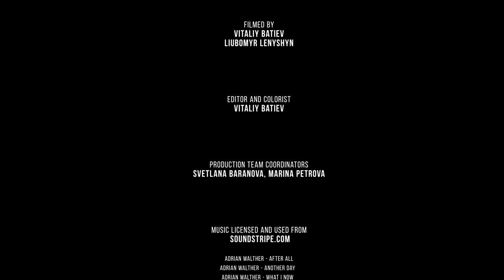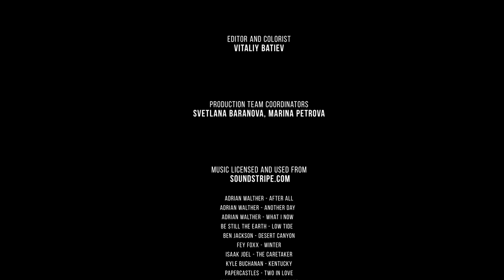4K Warsaw, Poland - Cities of the World | Urban Life Documentary Film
Download this wonderful 4K video travel guide for your personal use

Every adventure fills your soul, helps you to find inspiration and just makes you happy! Get the incredible experience, enjoy the beauty, learn more about culture and history of different countries every week!  This time take a new virtual tour to Warsaw while watching this 4K UHD urban video

This wonderful 4K Travel Journal will help you to explore the capital of Poland, the largest city Warsaw. It’s a city where the historic and modern sites are perfectly combined together. Lots of buildings were reconstructed after the World War II. Watch this high quality video and find out more about this city! Feel the spirit of history and relax! This amazing European capital shouldn’t be missed!

You will be enchanted by Sigismund's column, famous Royal Castle, colorful houses located in Castle Square. Explore the most historical part of Warsaw, Old Town Market Place. You will encounter lots of unusual and interesting places, statues, fountains, cathedrals, churches, museums and parks. If you plan to visit this fascinating corner of Europe, so this Travel Journal video is a perfect way to see the top attractions or remind you about the charming beauty of this city.

Adrian Walther – After All
Adrian Walther – Another Day
Adrian Walther – What I Now
Be Still the Earth – Low Tide
Ben Jackson – Desert Canyon
Fey Foxx – Winter
Isaak Joel – The Caretaker
Kyle Buchanan – Kentucky
Papercastles – Two in Love
Stephen Keech – To the Surface